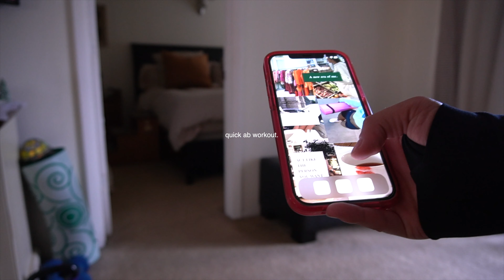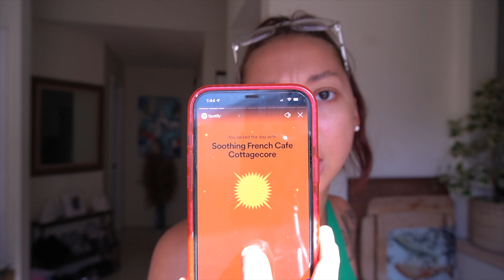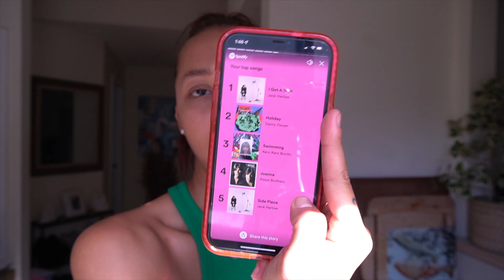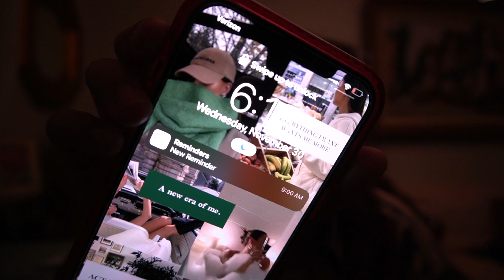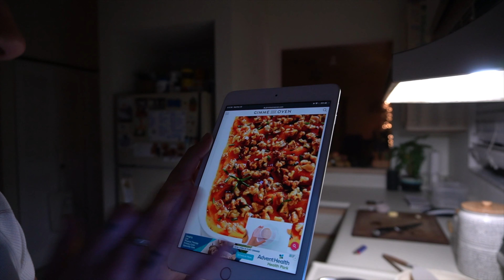day at home vlog. 🏡 | wavy ponytail tutorial, cycle syncing, making tiktoks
Products mentioned:
Hair Waver

It's been awhile since we've hungout so I thought a day-in-my-life vlog would be perfect for this week's video! 💕 give me ideas for next week's video in the comments!